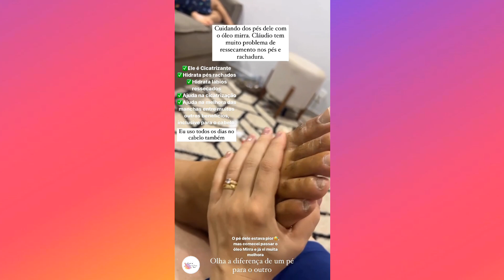PASSEIO COM A FAMÍLIA + LOJA DE UTENSÍLIOS PARA CASA + MASSAGEM NO PÉS DO MARIDÃO ( LETÍCIA VELOSO )